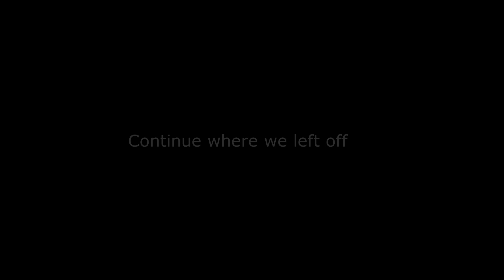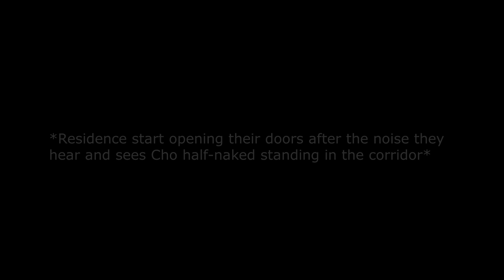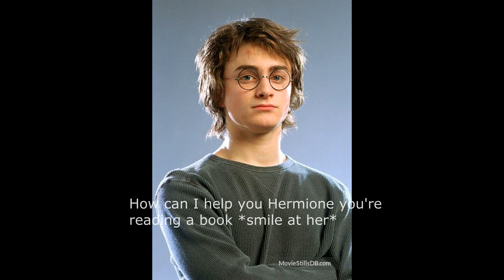Harry and Hermione love finds away episode 9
My own this Harry Potter Story
This is my Harry Potter new Story